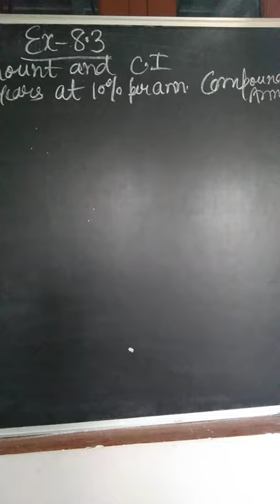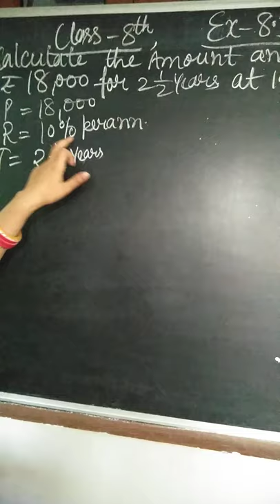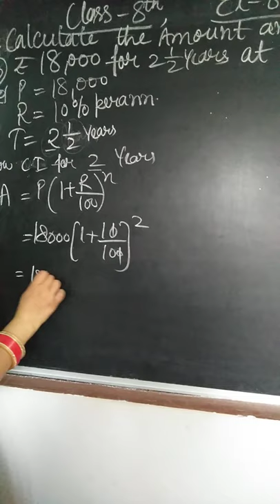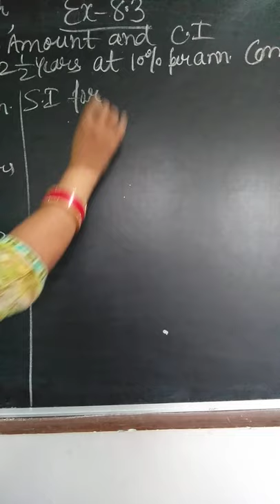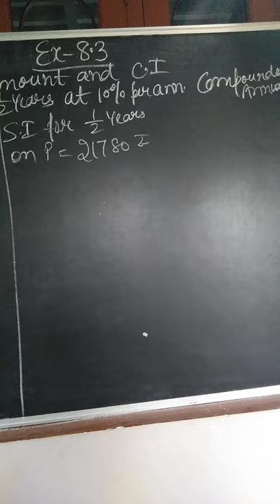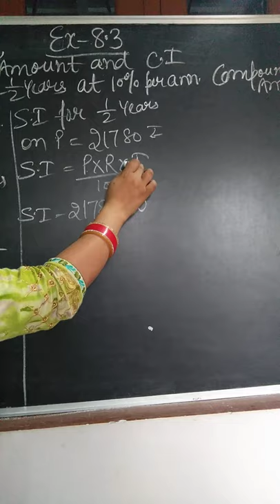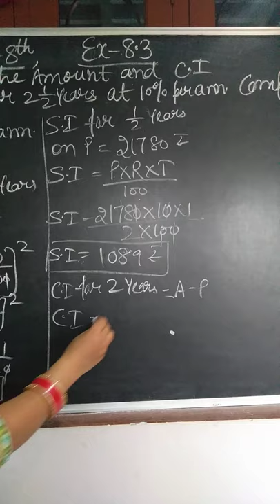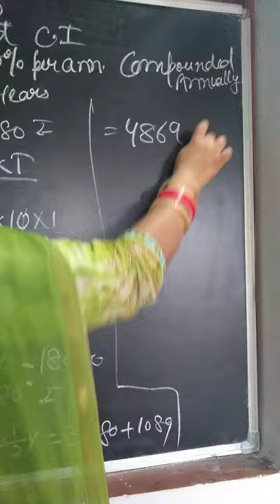Class - 8th, ex - 8.3, Question 1 part (b)